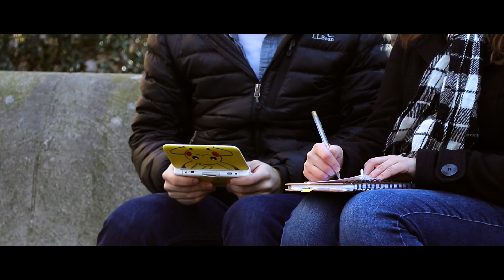Alexander Tso - Reasons in the Rhyme - OFFICIAL MUSIC VIDEO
Ladies and gentlemen, IT IS FINALLY HERE!!!  I’m proud to announce the release of my first ever professional music video, for my song, “Reasons in the Rhyme”, filmed in Philadelphia and southern New Jersey last December! (continue below...)

FROM THE ALBUM, 'OFF KILTER'.

~MUSIC VIDEO~

Directed and produced by Maria Minadeo
Story by Maria Minadeo
Cinematography and editing by Robert G. Dondiego

Alexander Tso
John J. Yazzo
Brenna Featherston

~SONG~

Words and music by Alexander Tso
Recorded and produced by Alexander Tso
Electric guitar by Max Hiner
Acoustic guitar by Harrison du Plessis
Emotional support by Luna Cat